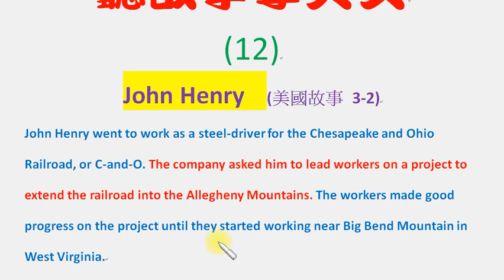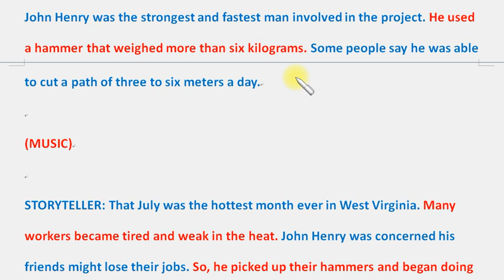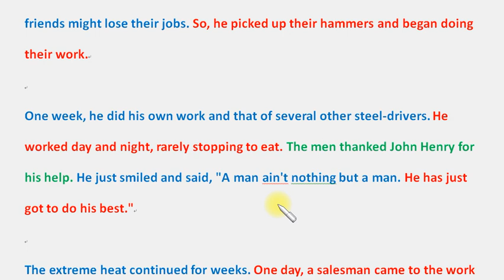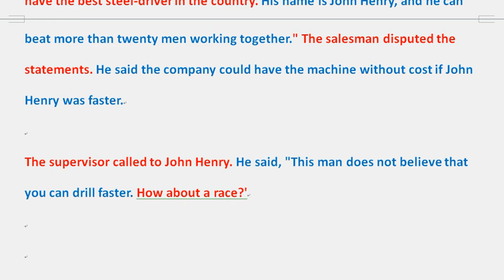聽看故事學英文 (12)：《約翰‧亨利》。John Henry (3-2) (美國故事)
知識常識類：
英文教學類：
綜合性：
功能性：
19. 「聽看故事學英文」(劉培元的教學頻道19-19)